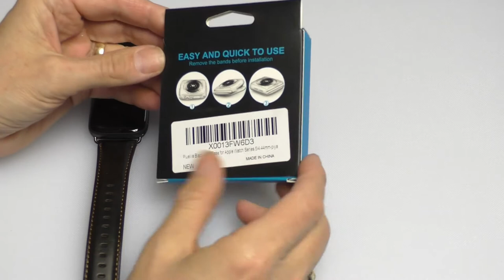Piuellia $10 Hard Case screen protector for Apple Watch series 4/5. Amazon.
Review and fitting guide.
Amazon Piuellia Black Hard Case for Apple Watch Series 5 / 4 Series  iWatch Screen Protector PC Ultra-Thin Overall Protective Cover for Apple Watch Series 5/4.